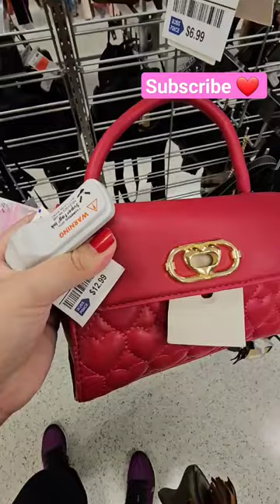HANDBAGS | WOMEN'S SHOES AND MORE | ROSS DRESS FOR LESS